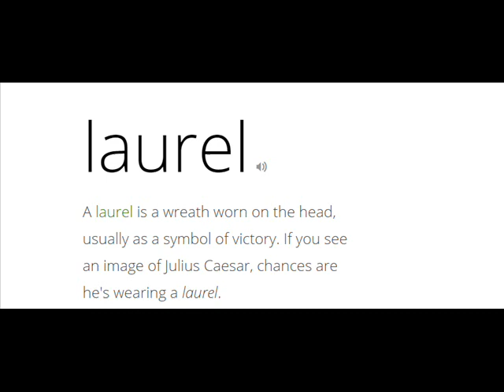Laurel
the final word on the subject
clearly, it's "laurel"